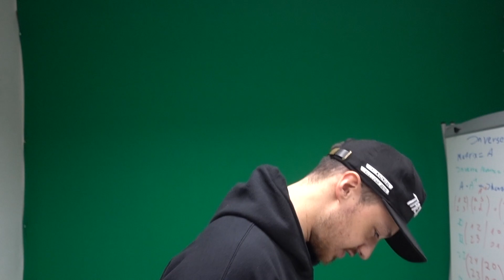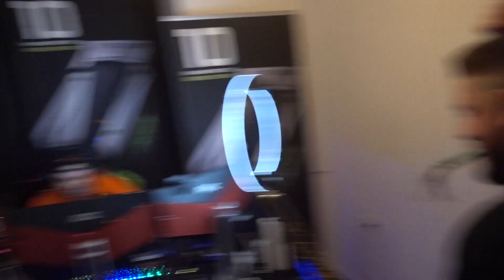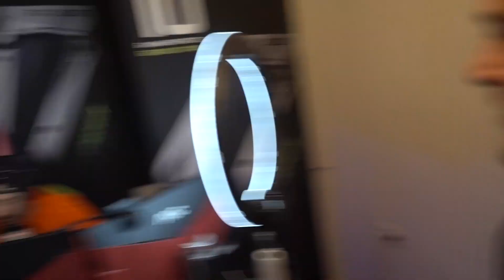1 TAG LANG BUGRA PRANKEN ! Teil 2 | FaxxenTV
Ihr wolltet es und ihr bekommt es: 1 TAG LANG BUGRA PANKEN TEIL 2 und falls ihr Bock auf einen Teil 3 habt dann sprengt den Like Button! :D

► typischbugra
► mmusabtur
► gvngee
► ichbinsalpi

Hey Freunde,

Wir ( Bugra , Güven , Musab & Alpi ) sind alle an sich richtig gute Freunde - wenn da nicht das gegenseitige Versprechen bestünde sich auf Lebenszeit auf lustigster Art und Weise zu pranken!

Neben Pranks und Videos von hirnrissigen Ideen, findet Ihr auf diesem Channel auch Challenges, private Vlogs und Frage und Antwort Videos.

Wir haben mit dem Youtube-Channel vor 2 Jahren begonnen und sind mega Stolz darauf eine so schnell wachsende und sehr aktive Community und Fanbase aufgebaut zu haben.

Wir wünschen Euch viel Spaß auf dem Channel, lasst uns Kommentare da, gerne mit Anregungen und Ideen.

FaxxenTV !

Ciao Kakao :)